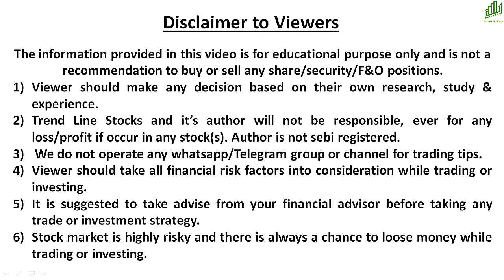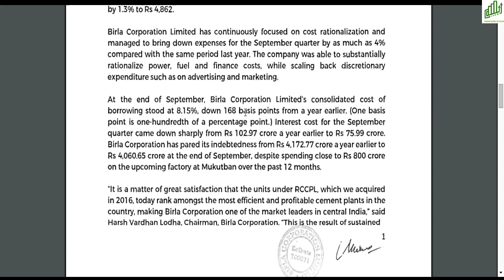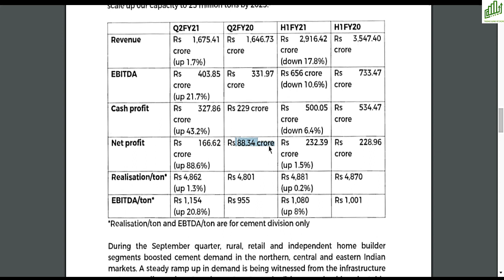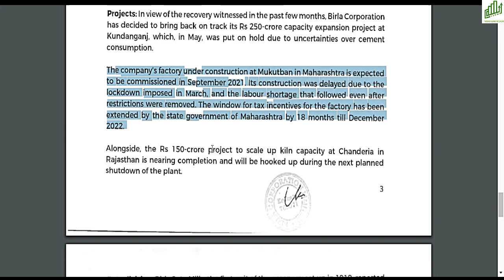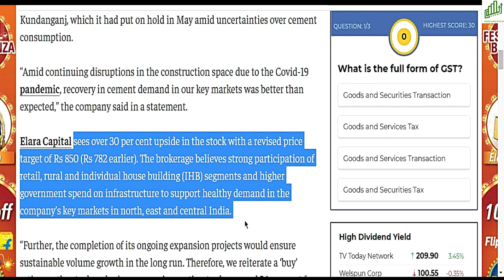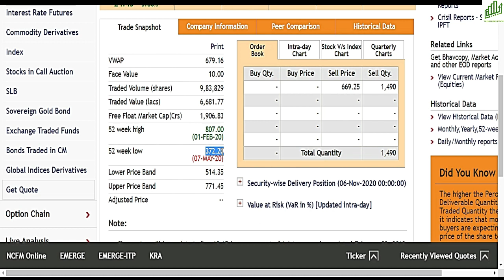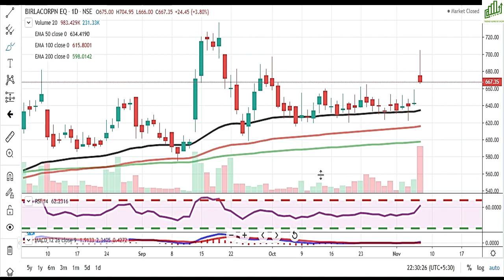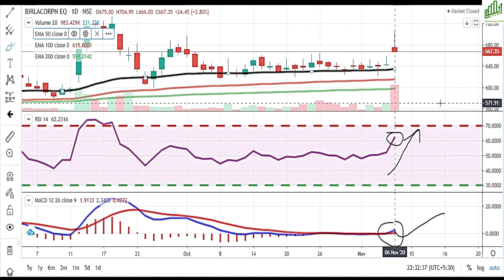BIRLA CORPORATION SHARE PRICE TARGET ANALYSIS I BIRLA CORPORATION SHARE PRICE I BIRLA CORP Q2 RESULT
BIRLA CORPORATION SHARE PRICE TARGET ANALYSIS
BIRLA CORPORATION SHARE PRICE TODAY
BIRLA CORPORATION Q2 RESULTS 2021
LONG TERM INVESTMENT IN STOCKS
BROKERAGES के चौंकाने वाले TARGETS
SHARE MARKET LATEST NEWS TODAY IN HINDI